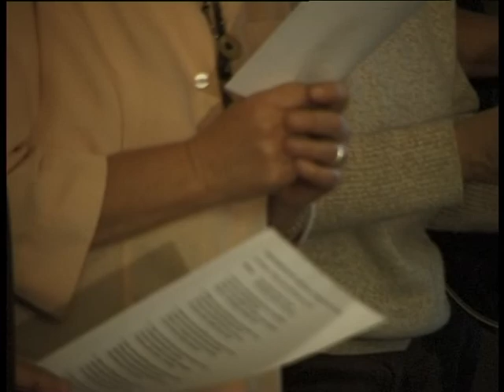OPA 80th in titmaringhausen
the day the candle would'nt go out